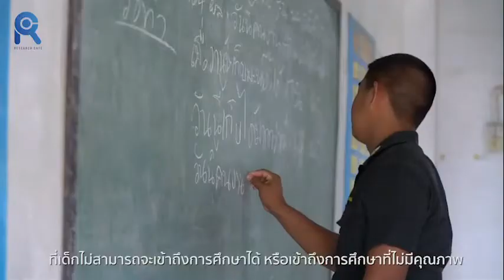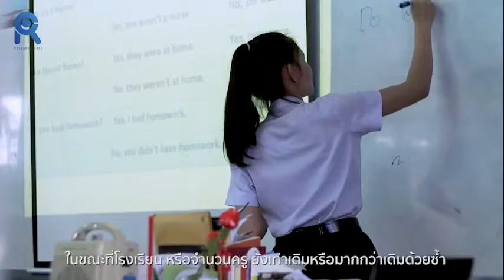โจทย์วิจัยเพื่อ “รื้อ-สร้าง” การศึกษาทั้งระบบ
ด้วยความเปลี่ยนแปลงที่รวดเร็วและรุนแรงของโลก ทั้งสังคม เทคโนโลยี และวิธีคิด ทำให้เกิดคำถามมากมายต่อการศึกษาของไทย
ผลผลิตของระบบการศึกษาคืออะไร ตรงกับความต้องการของโลกหรือไม่?
คุณภาพของโรงเรียนที่แตกต่างสร้างความเหลื่อมล้ำให้การศึกษาไทยขนาดไหน?
เด็กเกิดน้อยลงอย่างมาก แต่จำนวนครูและโรงเรียนกลับมีจำนวนเพิ่มขึ้นทุกวัน อะไรจะเกิดขึ้น?
และวิธีการเรียนรู้ของเด็กที่เกิดมาพร้อมเทคโนโลยีและองค์ความรู้มากมาย ครูต้องปรับตัวอย่างไร?
นี่คือโจทย์ที่่ต้องการคำตอบ ติดตามการตั้งโจทย์วิจัยที่ต้องการเพื่อมารองรับบริบทที่เปลี่ยนไปของโลกและระบบการศึกษาใหม่ได้ในคลิปวีดีโอนี้